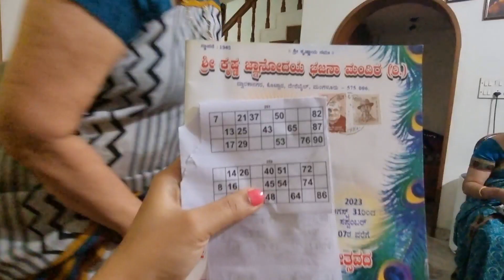kitty party...housie fun....nykaa lipstick..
shade used was begum 08...please comment if u like my lipstick shades...